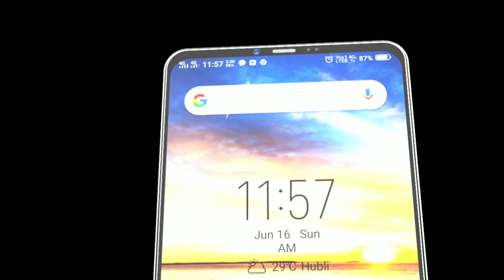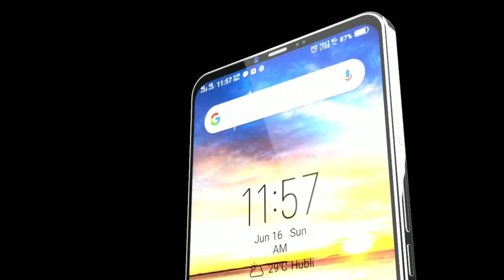Mi की नींदें उड़ा दी Moto One Action ने,क्योंकि कीमत होगी सिर्फ इतनी!128GB Internal,हैरान वाली Specs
op 5 Smartphone Under 7000

* Redmi 5 (Gold, 16GB)

* Redmi Y1 Lite (Grey, 16GB)

* Lyf Water 10

* Swipe Elite Plus

* Redmi 5 (Gold, 32GB)

* Moto E4 Plus (Iron Gray, 32GB)

* LG Q6 (Platinum, 18:9 FullVision Display)

* Redmi 4 (Black, 32 GB)

* Samsung Galaxy J7 Nxt

* Moto G5S Plus (Lunar Grey, 64GB)

* Honor 7X (Blue, 4GB RAM + 32GB memory)

* Lenovo K8 Note (Venom Black, 4GB)

* Moto G5S Plus (Blush Gold, 64GB)

* Sony Xperia R1 Plus Dual (Black)

* Samsung Galaxy J7 Pro (Black, 64GB)

* Redmi Mi A1 (Gold, 64 GB)

* Honor 9i Aurora Blue, 64 GB- 4 GB RAM

* Mi Max 2 (Black, 64 GB)

* Huawei P20 Lite Black (19:9 Full View Display, 24MP Front Camera, 64GB)

* Honor View 10 (Navy Blue, 6GB RAM + 128GB memory)

* LG G6 (Black, FullVision)

* Samsung Galaxy A8+ (Black, 6GB RAM + 64GB Memory)

* OPPO F3 Plus (Gold,6 GB)